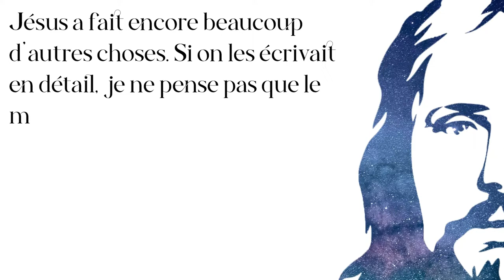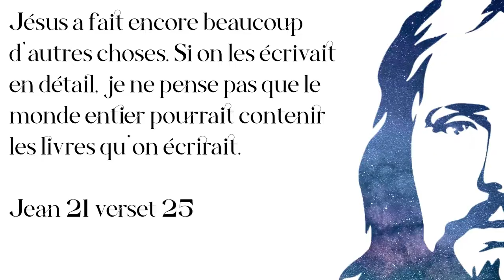Comment avoir une vie véritable ? | 19 avril 2022 | Léo Garcia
* MESSAGE DU SPECTACLE DE PÂQUES SUR LA RESSURRECTION DE LAZARE *

Jésus est la résurrection et la vie ! Nous croyons que quand nous aurons passé par la mort, un jour, notre Seigneur Jésus nous fera revenir à la vie.

Dans cette nouvelle dimension d’existence, que nous appelons ciel, nous serons la plénitude de ce pourquoi nous avons été créés - comme un être humain créé à l’image et à la ressemblance de Dieu.

Maintenant, est-ce que cette vie que Jésus a à offrir peut nous influencer aujourd’hui, ici et maintenant ? Ou est-ce que cette vie de Dieu nous influencera seulement après la mort ? Est- ce que nous pouvons expérimenter les dimensions de cette vie ici et maintenant ?

Venez découvrir comment avoir une vie véritable !

Lecture : Jean 11

RESTONS CONNECTÉS !